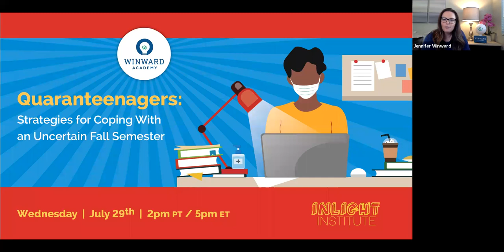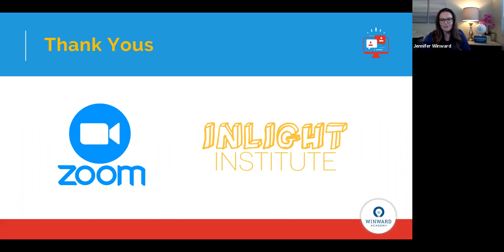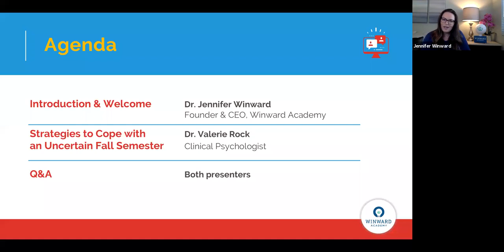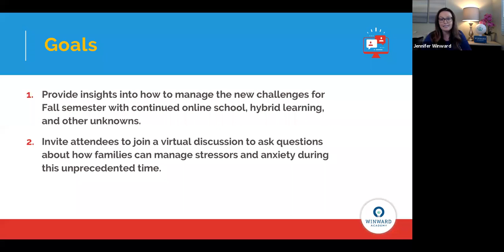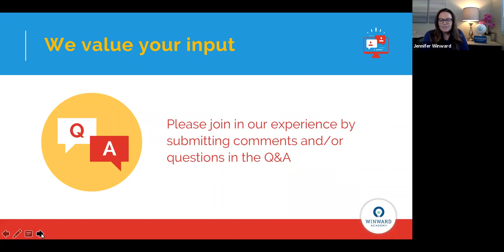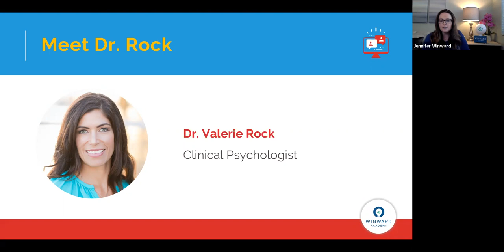Quaranteenagers: Strategies for Coping with an Uncertain Fall Semester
Receive expert advice about strategies for coping with the academic and psychological stressors of Fall semester.

The presentation features a Q&A with Dr. Valerie Rock, clinical psychologist specializing in adolescents, and Dr. Jennifer Winward, a nationally recognized 20-year veteran tutor and the founder and CEO of Winward Academy - a multi-awarded educational platform supporting high school students with math courses, ACT/SAT prep, and college applications.